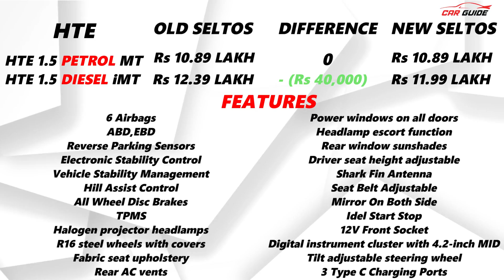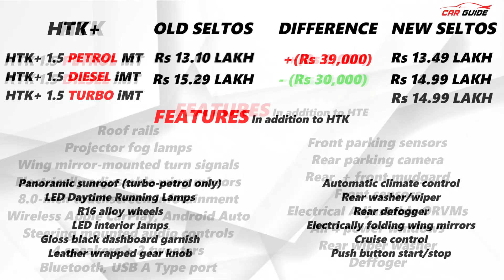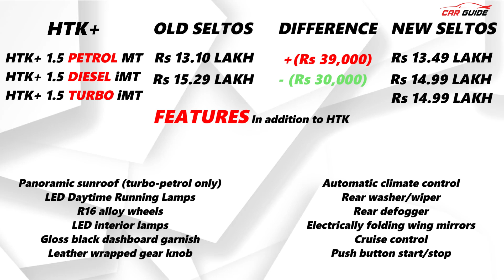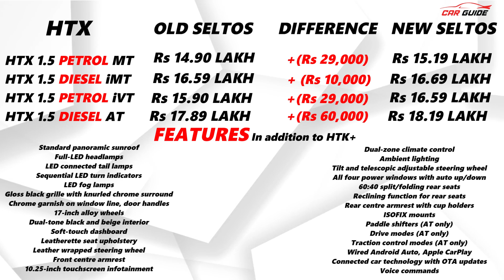Kia Seltos 2023 PRICE - All Variants Price in India | Base to Top | Best Value for Money Variant ?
Latest Car Reviews India | All New Kia Seltos facelift has been finally launched at a very attractive price of Rs 10.89 Lakh ex showroom, New Delhi. The price of the Top Model Seltos GTX+ with ADAS features is also very aggressive at just Rs 19.79 Lakh. Best Value for Money Variant model konsa hai of the new Kia Seltos 2023. Kia Seltos 2023 Variants explained with Price in India is here. Kia Seltos 2023 ka direct competition hota hai with the Honda Elevate SUV, Hyundai Creta 2023, Maruti Suzuki Grand Vitara, Toyota Hyryder and MG Astor SUV.